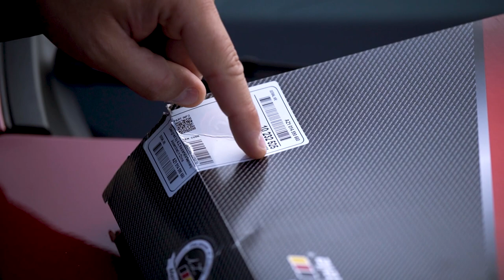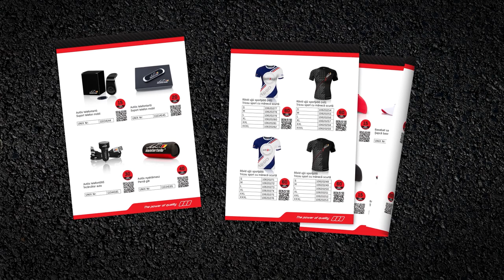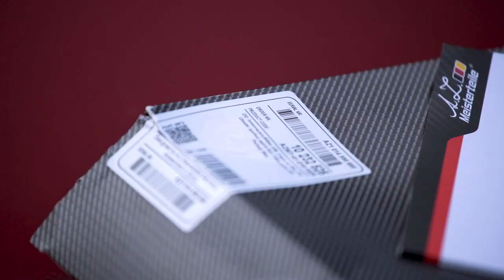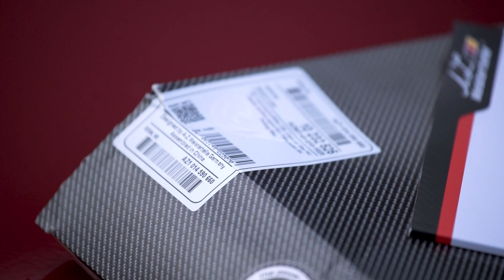UNIX Autó – A.Z. Meisterteile akció 2021 – Vályi Pista jól elmagyarázza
Kérj a szerelődtől A.Z. Meisterteile alkatrészeket az autódba és nyerjétek meg a két Mercedest együtt! És még 30.000 azonnali nyeremény is vár!

A videó a speedzone.hu és Vályi István közreműködésével jött létre.